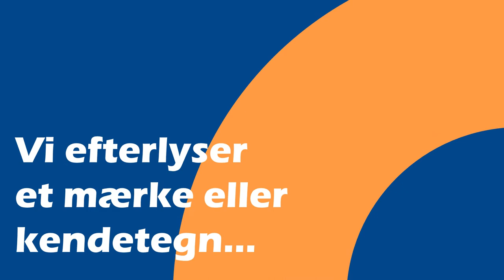Antibiotikaresistens-symbol konkurrence (Danish)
Antibioitkaresistens er en trussel mod verdenssundheden og en af de største udfordringer mod menneskeheden i dag, og der er stadig for få mennesker, der har hørt om det. Det må vi gøre noget ved!

Vær med i kampen og deltag i vores konkurrence om at designe det første globale symbol der repræsenterer kampen mod antibiotikaresistens. Det behøver ikke at være et logo, men kan være noget konkret, man selv kan lave derhjemme og bære synligt, fx på fingeren, frakken eller i håret; som fx den røde AIDS sløjfe.

Konkurrencen løber frem til d.31. marts 2020